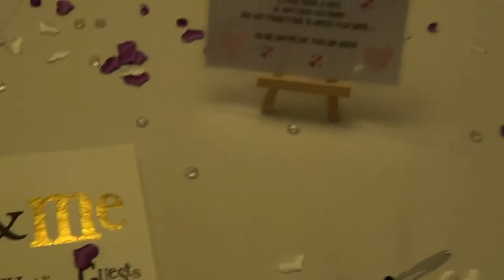Mark & Krystyna's Wedding 17/9/2016